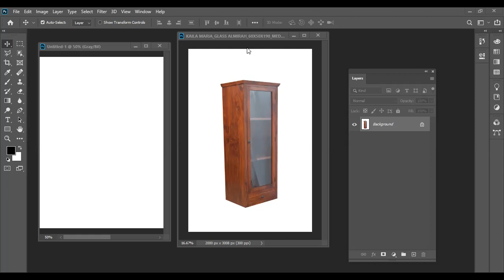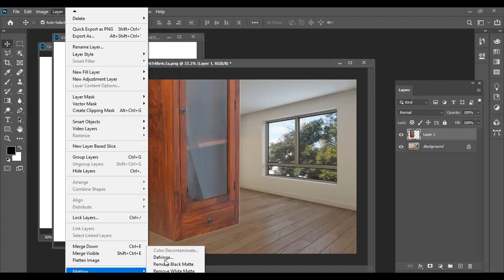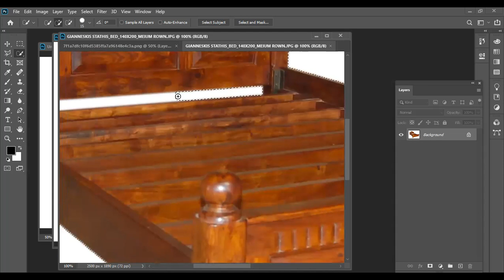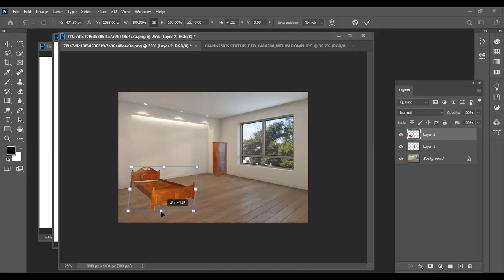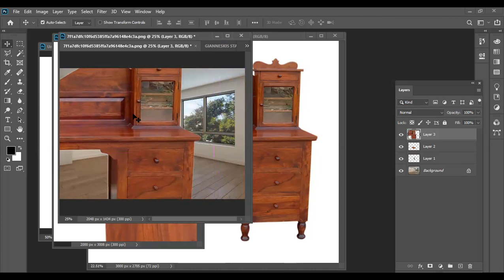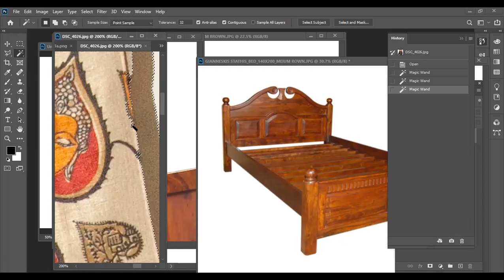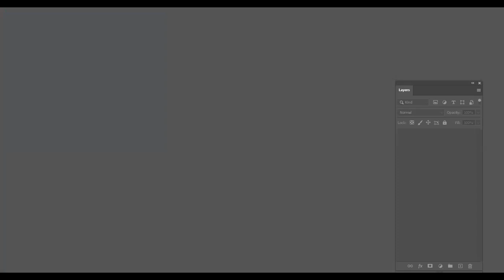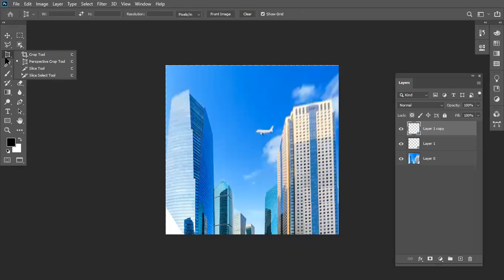Photoshop 4th Class.